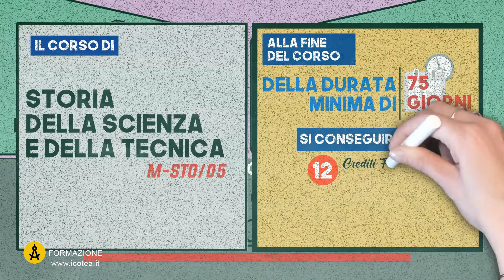CORSO SINGOLO: Storia delle Scienze e delle Tecniche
Il corso singolo di Storia delle Scienze e delle Tecniche (M-STO/05) permette di ottenere 12 CFU nel settore scientifico disciplinare M-STO/05 per colmare debiti formativi e accedere a concorsi pubblici o lauree magistrali.

Il corso ha un monte ore 300 e una durata di 75 giorni e si svolge in modalità elearning sulla nostra piattaforma attiva 24 ore su 24 e 7 giorni su 7.

Per ulteriori informazioni:
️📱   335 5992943